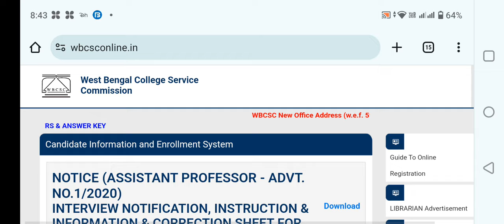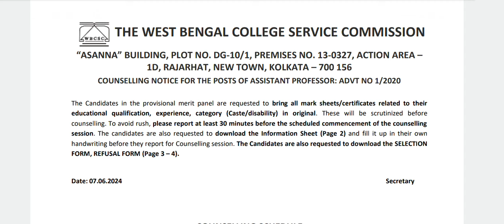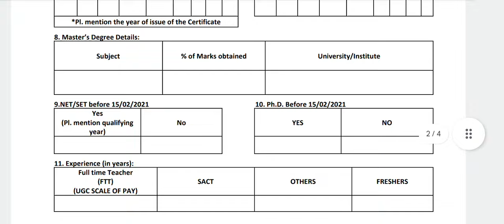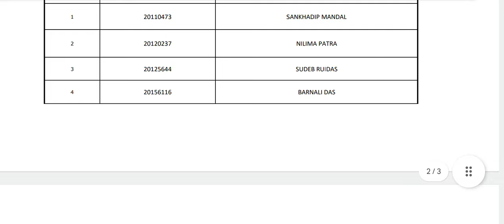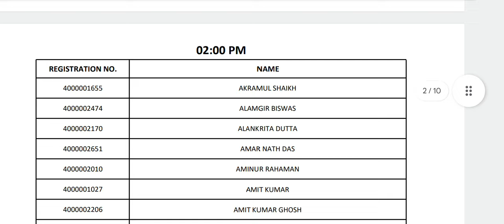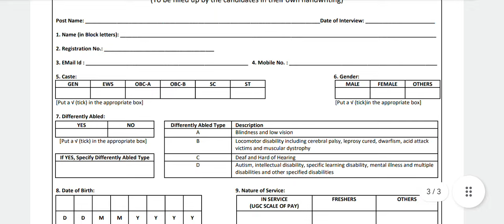বড় খবর-WBCSC COLLEGE RECRUITMENT NEWS/ASSISTANT PROFESSOR job 2024। সহকারী অধ্যাপক নিয়োগ সংক্রান্ত।